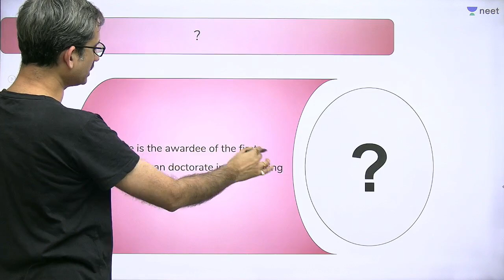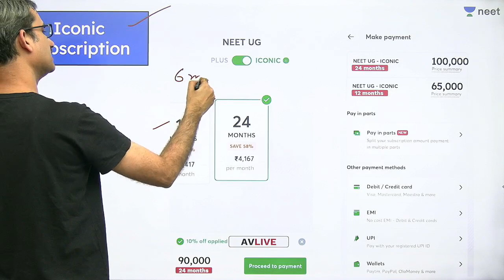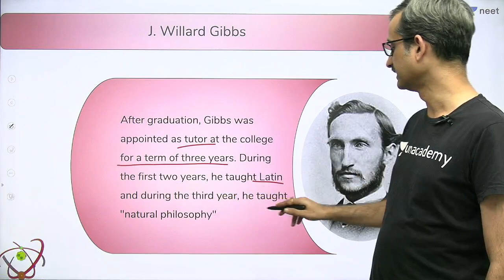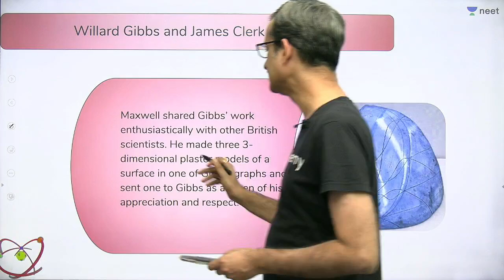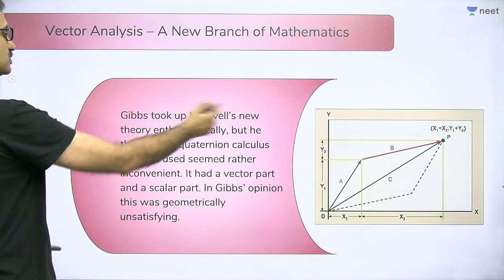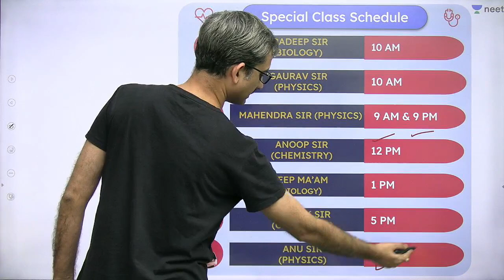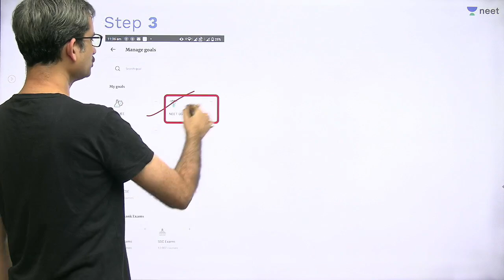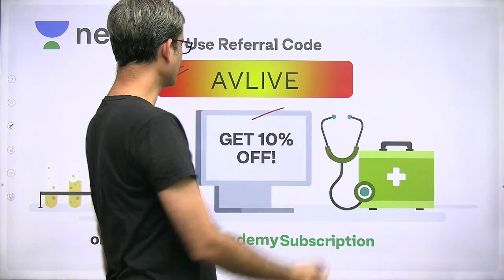NEET: Who Am I? | Episode - 15 | Unacademy NEET | Anoop V.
Anoop sir is here with a fun series Who AM I?

1. Learn from your favourite teacher
2. Dedicated DOUBT sessions
3. One Subscription, Unlimited Access
4. Real-time interaction with Teachers
5. You can ask doubts in the live class
6. Limited students
7. Download the videos & watch offline